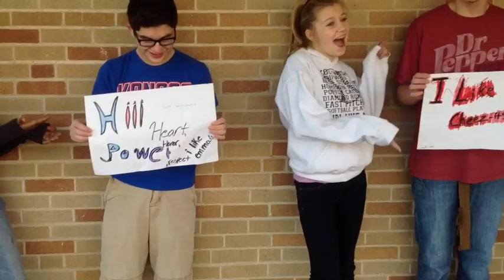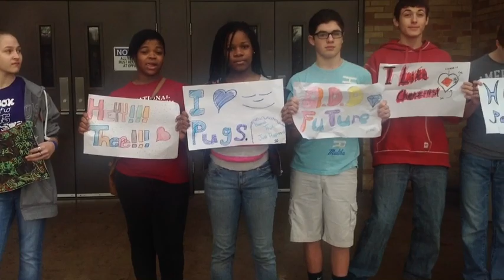East Alton Middle School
Mr. Sims 8TH grade advisory.
Mrs.King's Music Encore.